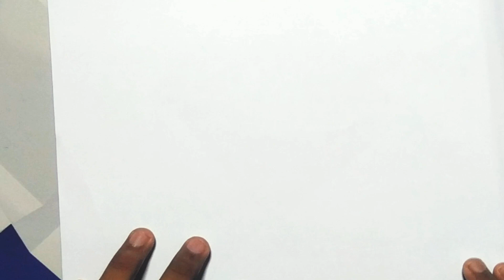How to draw dress painting and colouring for, Kids drawing